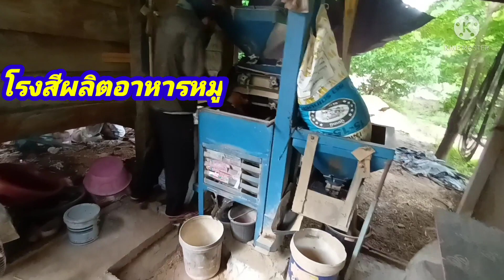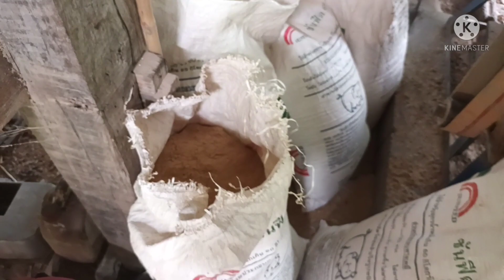เลี้ยงหมู!!โรงสีข้าว!! มีอยู่คู่กัน เพิ่มรายได้ เพิ่มกำไร ประโยชน์ดีหลายจ้า#ป้าแอ๋วแชร์การเลี้ยงหมู🐷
เลี้ยงหมู มีโรงสีข้าวอยู่ด้วยกัน เพิ่มรายได้ เพิ่มกำไร ประโยชน์ดีคุ้มค่ามากจ้า